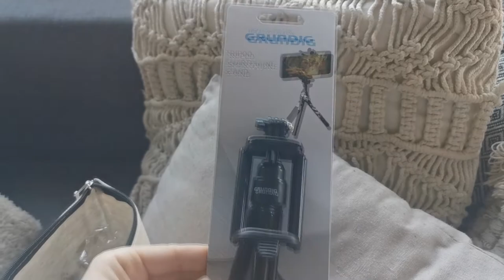VLOG: ON PASSE LA JOURNEE ENSEMBLE (meuble salle de bain, achats du jour, peinture...)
Dans ce premier vlog je vous emmène avec moi à la recherche d'un banc pour ma salle de bain et quelques activités de bricolage !

mon retour sur le pack manucure action:
Cette ponceuse à ongle marche hyper bien ! j'en suis ravis, elle fonctionne avec des piles donc pas besoin de la brancher ! c'est génial pour son prix.